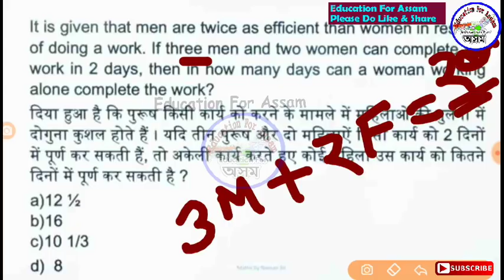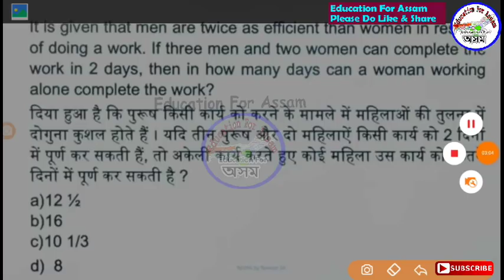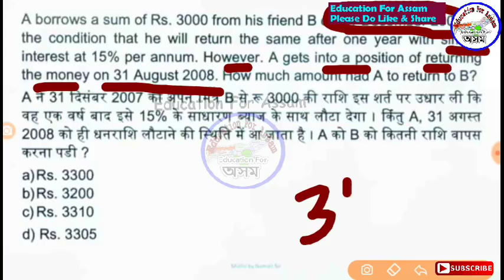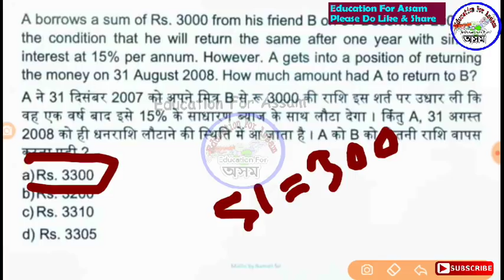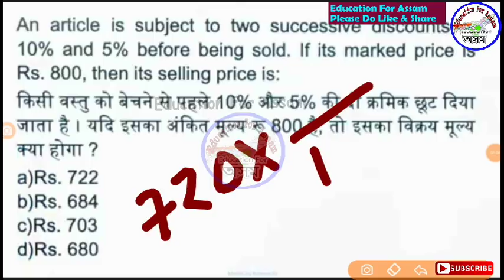Assam Irrigation Department Maths OR Quantitative Aptitude || Video-14 Assam Police, SSC, DC Office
Best Assam Job Books -